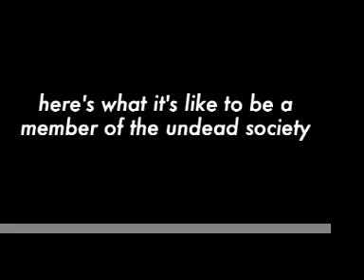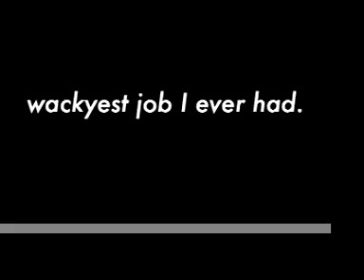fright fest 2006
Being a zombie is a unique experience